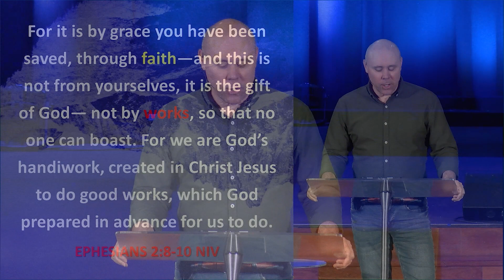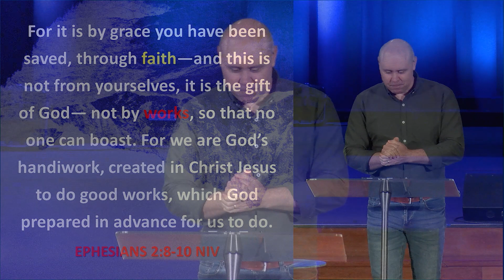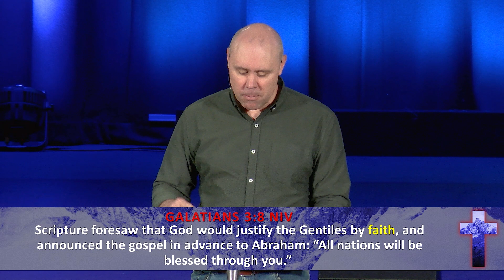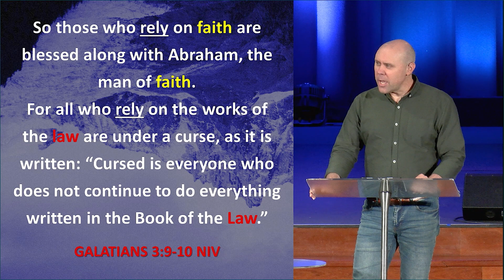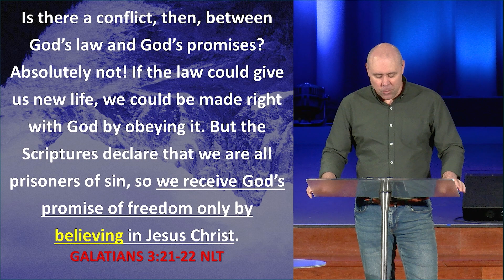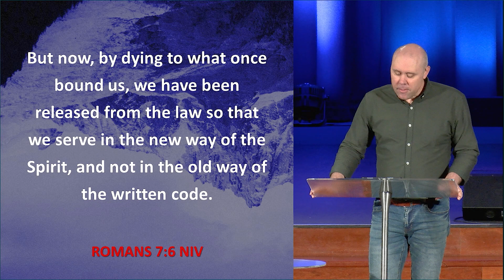Galatians: Good Works or Good News? | Brendon Walmsley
English writer Samuel Johnson once stated that “People need to be reminded more often than they need to be instructed”. In our journey of faith, we too can easily be distracted from the important things we already know. Such was the case with the Galatians who’d been led astray from the Good News of Jesus that Paul had preached. In this sermon Brendon Walmsley speaks about the importance of staying true to the truth of the gospel.

Have you made a decision to follow Jesus? Do you have a praise point, or want to request prayer? We would love for you to get in contact with us so we can follow up with you! Please complete the contact form on our